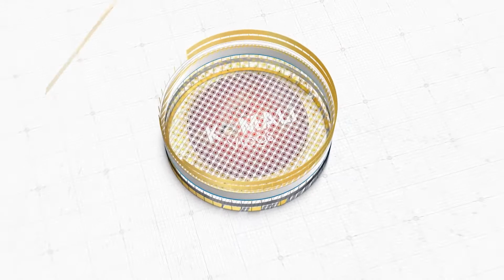Peethala Masala Curry | How To Cook Crabs Masala Curry Recipe | Peethala Koora |Komali |Komali Vlogs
Peethala Masala Curry,How To Cook Crabs Masala Curry Recipe,Peethala Koora By Komali On Komali Vlogs Channel.